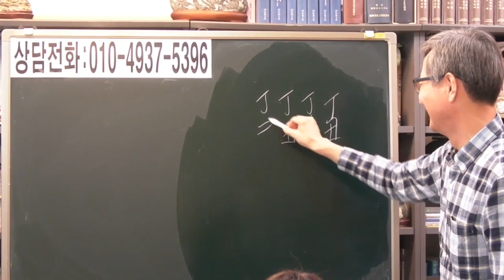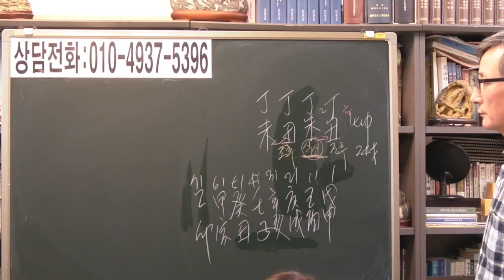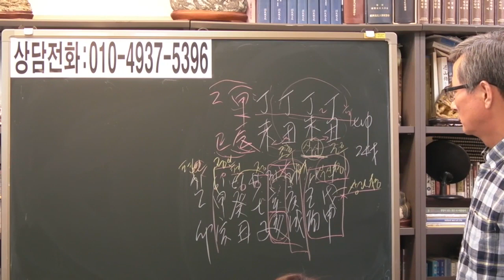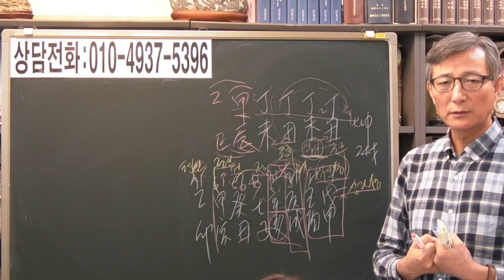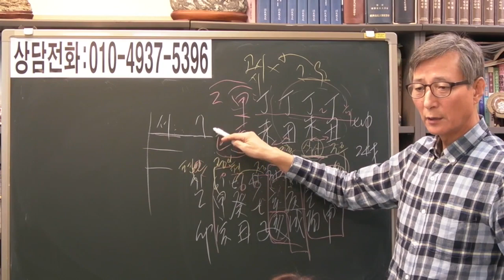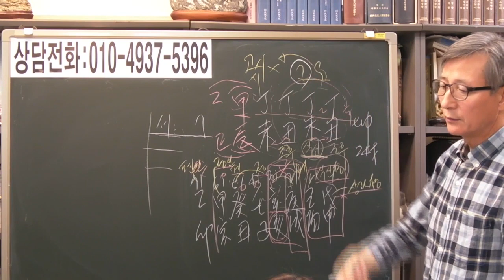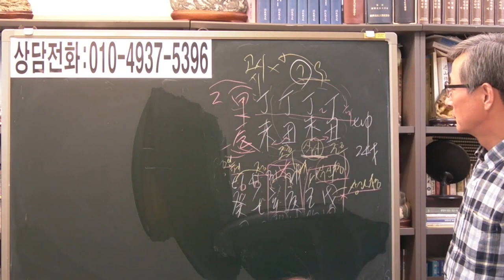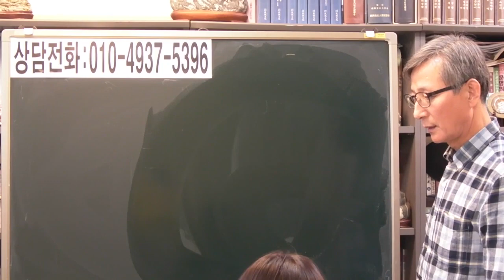즉문즉답 19 출산택일이 아쉬운 사주 [안국준 사주 통변 167]